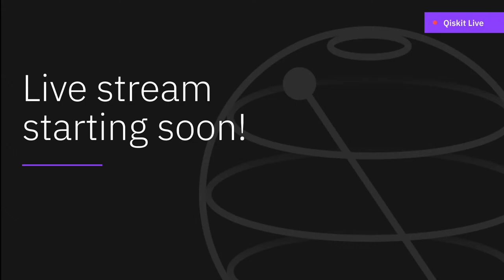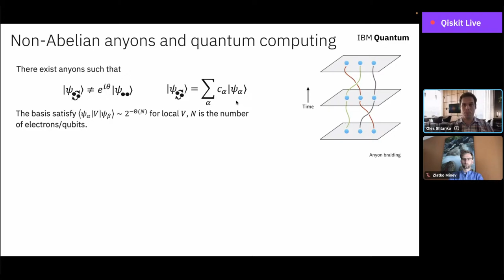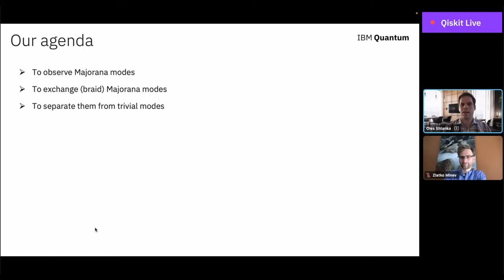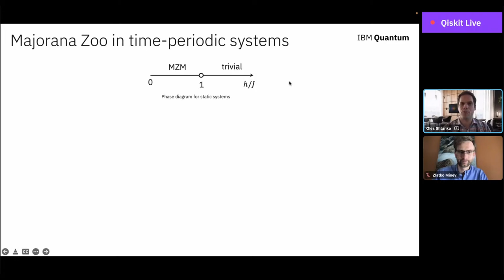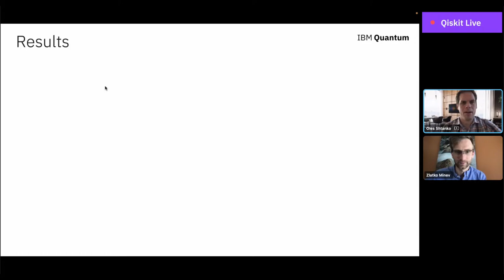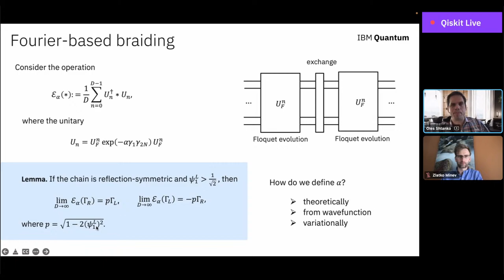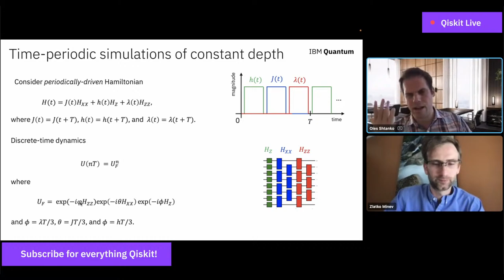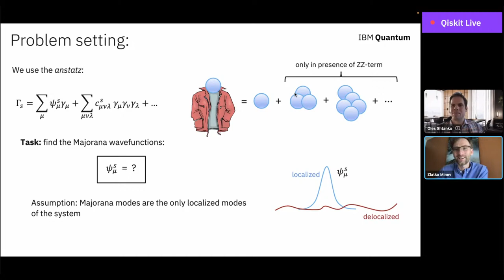Quantum Simulations of Topological Majorana Modes with Oles Shtanko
Quantum Simulations of Topological Majorana Modes

Speakers: Oles Shtanko
Host: Zlatko Minev, PhD.

Abstract:

Modern quantum devices can now outperform classical computers in physical simulations, which makes them an important tool for future physics research. As an example, I will focus on simulating the topological states of matter hosting Majorana modes -- the exotic “half-electron” states. Observing Majorana modes in the lab remains elusive, despite their importance for creating a new generation of protected quantum computing. However, I will demonstrate that anyone can recreate topological Majorana modes through cloud-based quantum simulations. Hence, we explore new perspectives in physics provided by the current generation of quantum hardware.

Bio:

Oles Shtanko received his PhD degree from the Massachusetts Institute of Technology in 2019, and has been a part of the quantum computing theory group at IBM since 2021. His current interests include quantum simulations, quantum algorithms, and the effect of noise in quantum systems. In his research, Oles focuses on the near-term applications of quantum computing in science and technology.

The Qiskit Seminar Series is a deep dive into various academic and research topics within the quantum community. It will feature community members and leaders every Friday, 12 PM EDT.